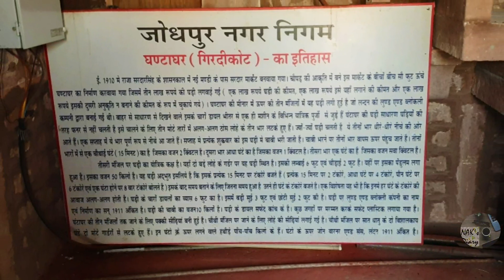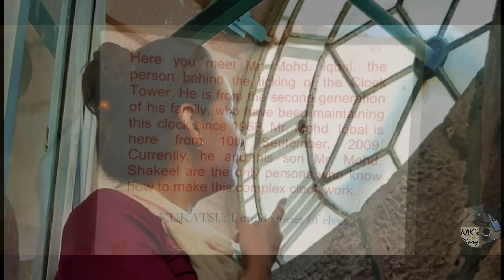Amazing facts | Beauty of Clock Tower | Jodhpur city | The Blue Heaven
Clock Tower | Jodhpur city | The Blue Heaven

Heya!!

I have got a lovely vlog about a historic place of Jodhpur

A clock that is not a simple clock.. it has a great history and mechanism of tick tick..

Shared a beautiful ariel view of sardarmarket which is truly a affordable shoppingplace in the heart of city.

This is not a sponsored video and music has been taken from YouTube music library.

Regards
NAK